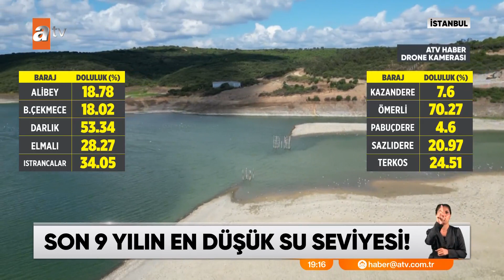Son 9 yılın en düşük su seviyesi! - atv Ana Haber 31 Temmuz 2023